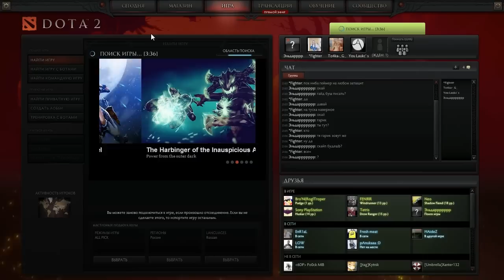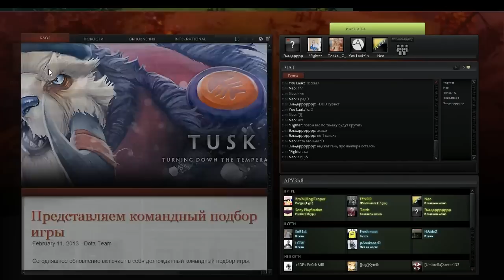Dota 2 Гайд по герою - Ymir | Тускар | Tuskarr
Гайд на моржа